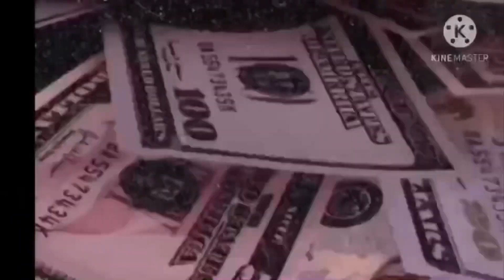SO ANNOYED BECAUSE OF THIS !!!